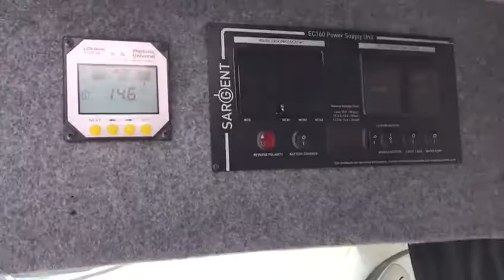Peugeot Boxer Pro Campervan for Sale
Motorhome Marketplace UK specialise in bringing buyers and sellers together making for a smooth transaction, we have often been referred to as estate agents for motorhomes. We can sell your motorhome at no cost to you, see our website for more details

BENEFITS
-Your motorhome advertised on up to seven different sites, MotorhomeMarketplace.co.uk, Auto Trader, Pre Loved, Gumtree, Campers 4 Sale, Facebook Marketplace and Instagram websites
-Sell at home service means we come to you, viewings and handovers are all accompanied by an experienced & professional sales agent. The motorhome remains with you until sold and you have cleared funds
-Buyers have confidence dealing with a reputable company with a great TrustPilot reputation
-We can offer buyers warranty, part exchange and recommend finance & insurance companies to talk to
-We use our knowledge to write the best adverts for your motorhome along with a catalogue of professional photos